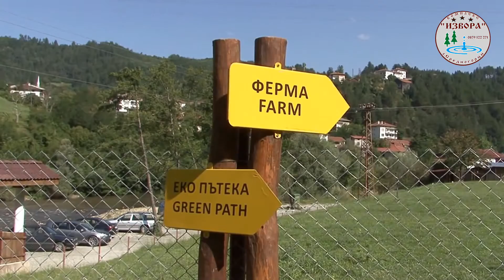ХОТЕЛСКИ КОМПЛЕКС "ИЗВОРА" с.Средногорци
Едно живописно място в средните Родопи, което завладява със своя уют, топлина и добро обслужване.